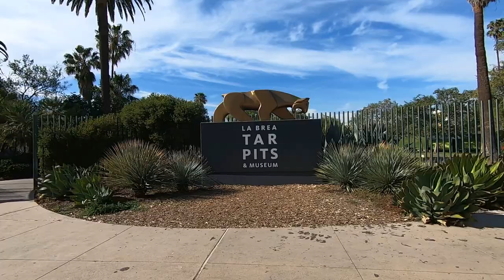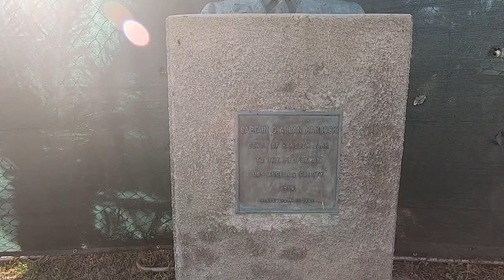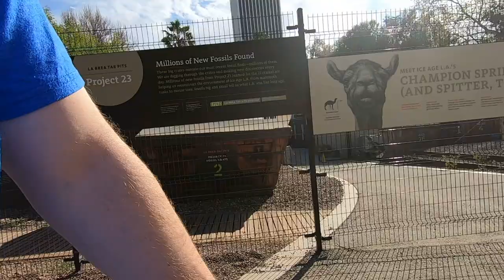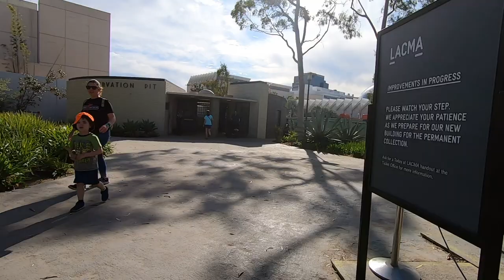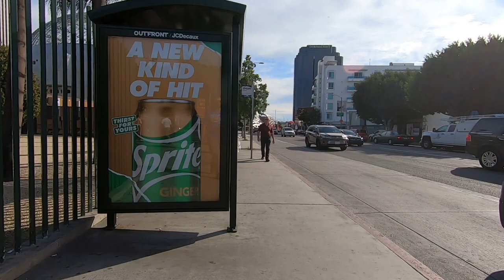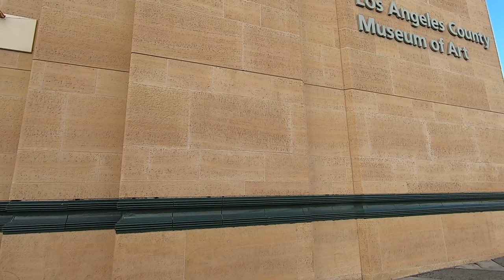MUSEUM ROW on the MIRACLE MILE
A slow stroll around the La Brea Tar Pits, the new Motion Picture Acadamy Museum, LACMA, Petersen Automotive Museum, ect.

This was an experiment of holding the camera in my hand and walking, please excuse my arm occasionally entering the shot.

Shot with a GoPro Hero 7.
4x3 6fps (slowed to 24fps)